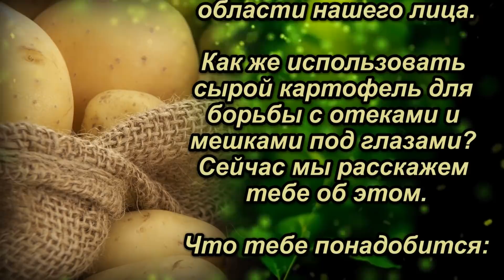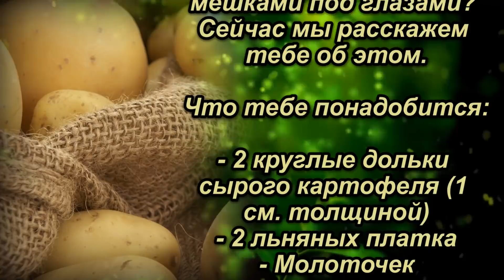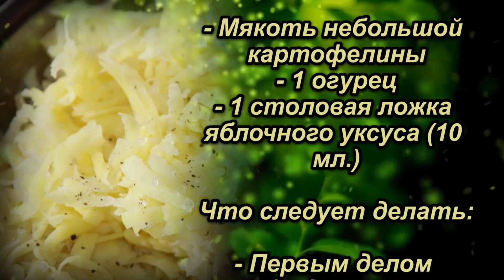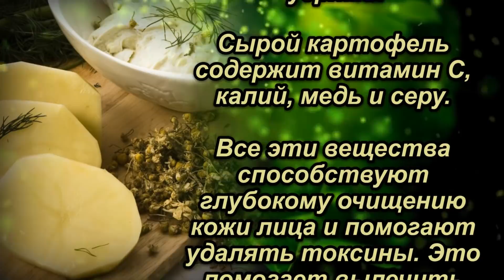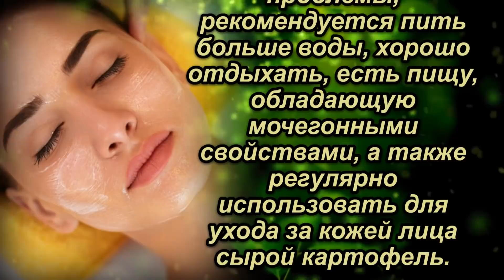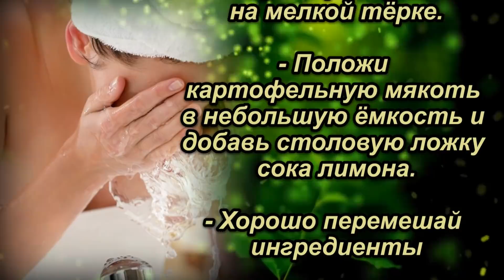Сырой картофель может невероятно изменить вашу кожу. Вот как он это сделает